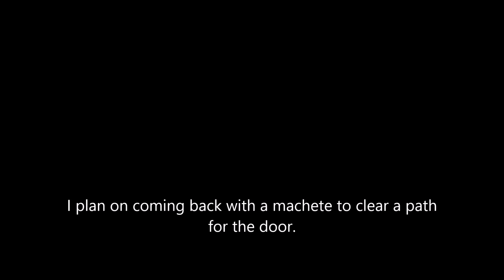#12 Abandoned 1940s motor home RV Camper